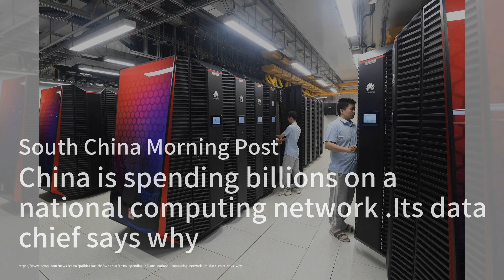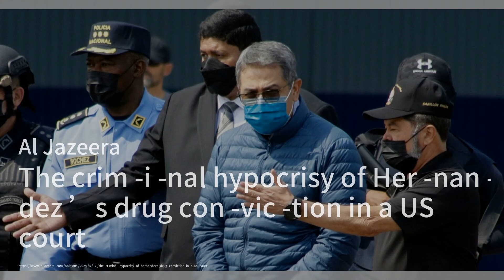《TikTok法案》给予字节跳动6个月的时间出售，这是不太可能的；中国正在为一个国家级计算网络投入数十亿资金；郑褀蓉与亚当斯案：中国典型的勾兑美国政要模式：突發與現場20240318